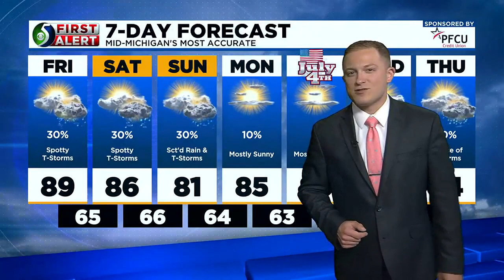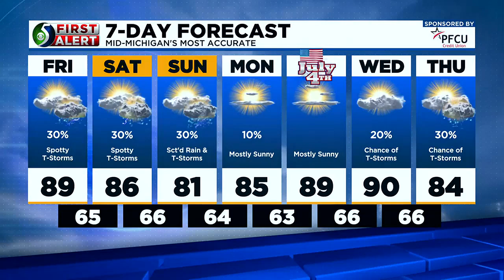TV5 news update: Friday afternoon, June 30